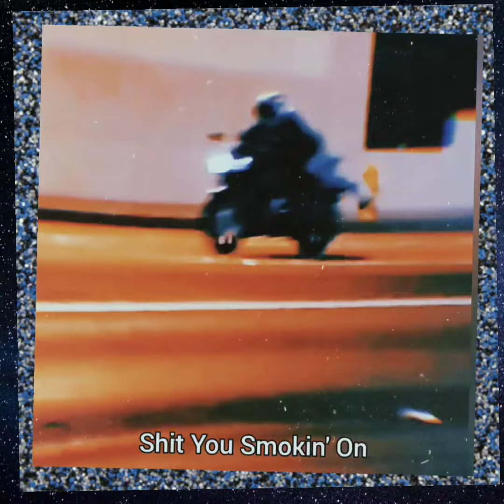Preserved In Amber 霊 Ipkis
DARKGHOSTSIXFOUR.COM